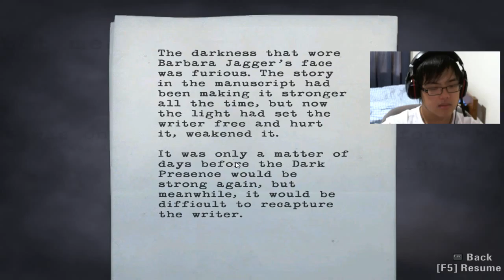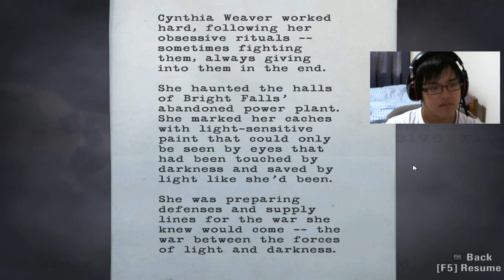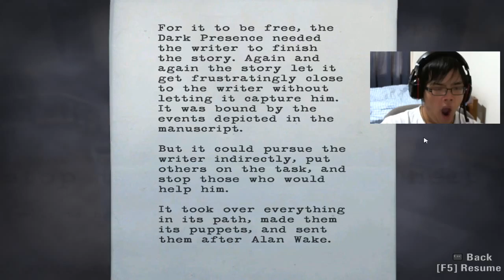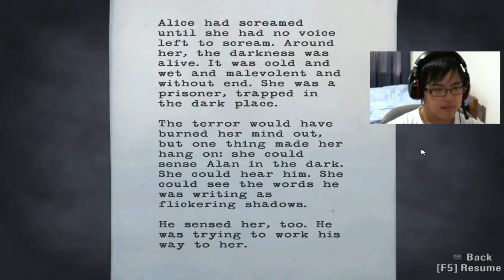Let's Play! - Alan Wake - Episode 5: The Clicker - #22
This helicopter scene is going to be so badass.

Song Used In Outro:
Camo & Krooked - Far Away